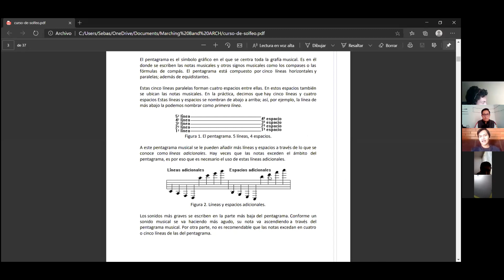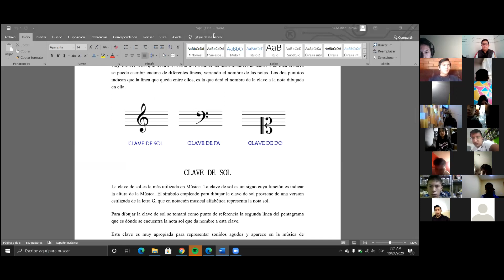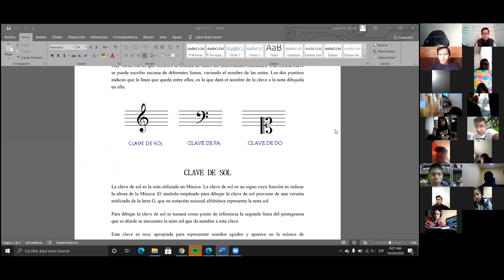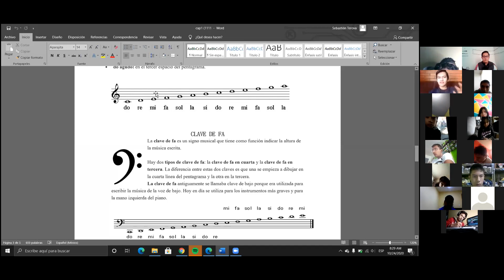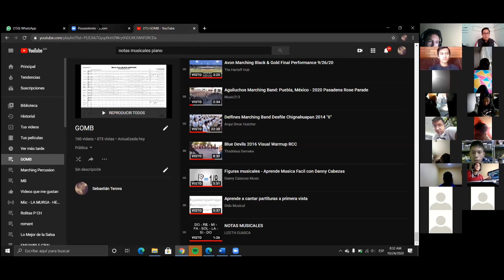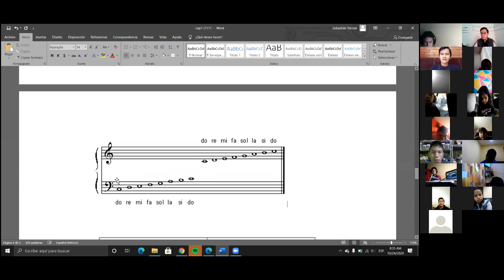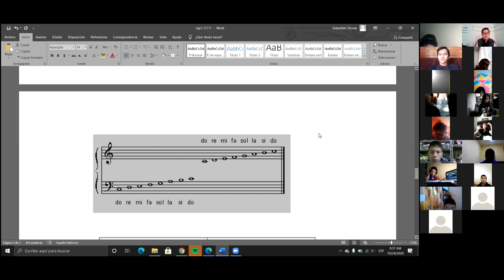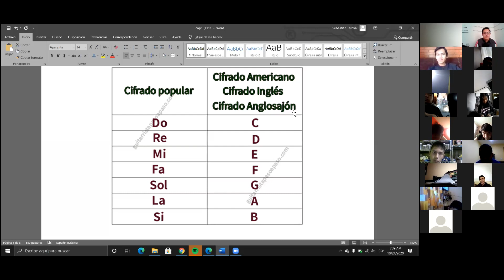CLASE 24 DE OCTUBRE 2020 / 8:00 AM / PARTE 1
Este vídeo corresponde a la clase virtual por Zoom del Sábado 24 de Octubre del 2020, de las 8:00 am (Primera Parte).

Esta grabación se hace con la finalidad de apoyar a nuestros alumnos que por cuestiones o razones personales no pueden asistir en el horario establecido y con esto puedan cumplir con esta actividad sin ningún problema. Cabe mencionar que estos alumnos tiene permiso de su inasistencia por parte de las autoridades de la banda, por tal motivo si no formas parte de estos alumnos deberás presentarte a la clase virtual en su horario oficial.